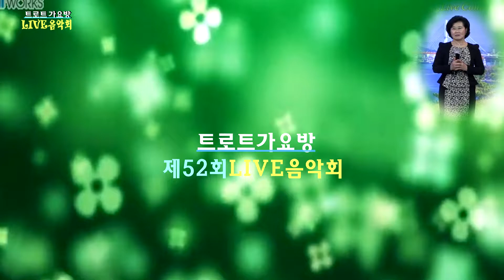한금옥-사랑별곡 제52회트로트가요방라이브음악회